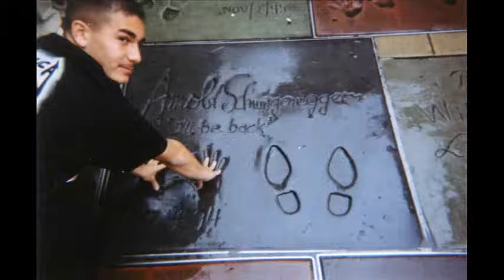Raul G u r so typical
Pics of my heavy metal dayz